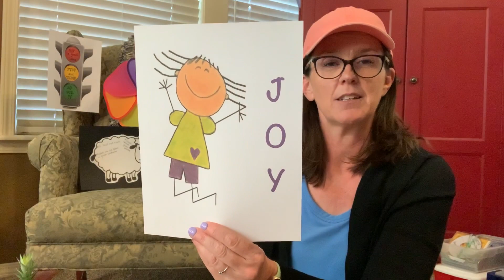Fruit of the Spirit What Does it Mean?